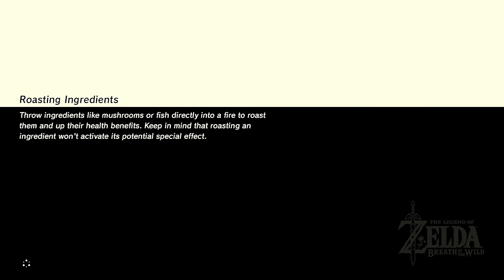Let's Play TLoZ: Breath Of The Wild [Blind] - #72 | Kooloo-Limpah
I am so sorry for subjecting you all to this.
Hyrule has been devastated. Great weapons and great evil have brought havoc upon the land, and the end of times is near. The Kingdom's only hope lies in Link, so long as he doesn't get distracted by all the places to explore and things to play with. Hyrule is so fucked.